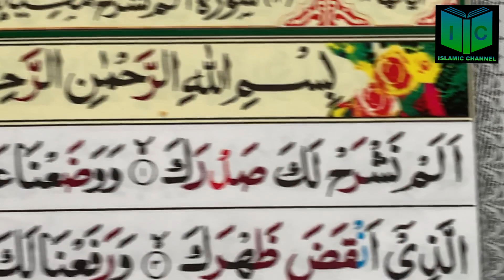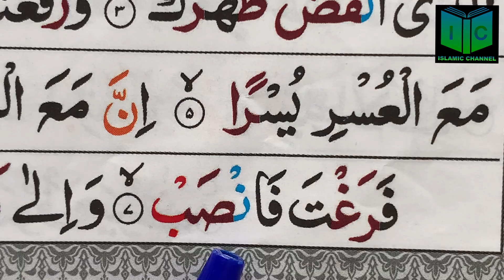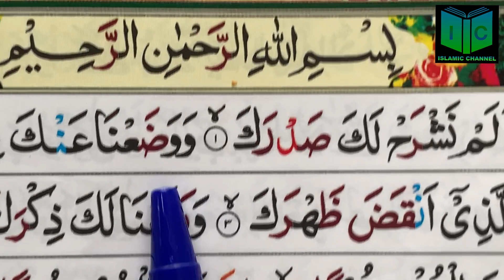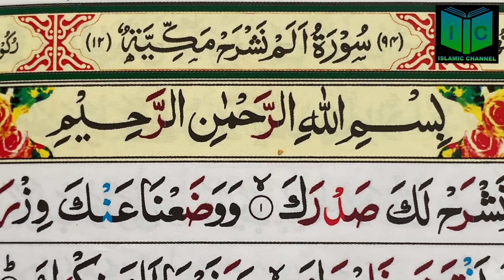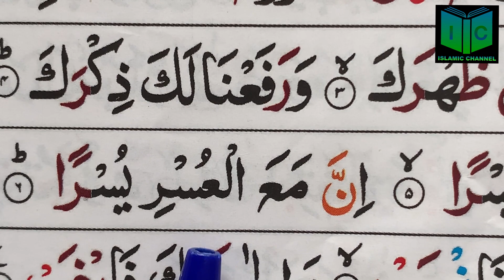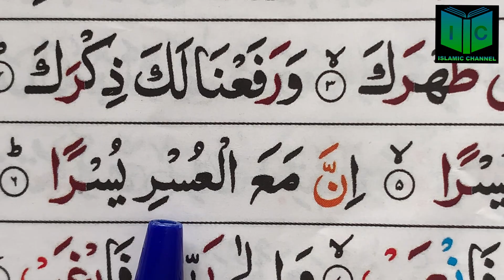Repeating | Surah Ash-Sharhh x5